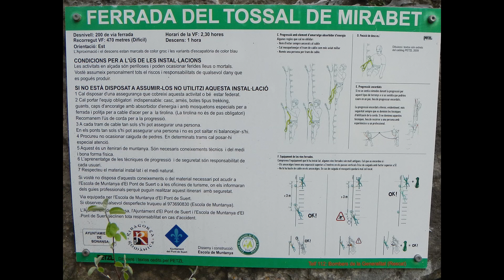Via Ferrata TOSSAL de MIRAVET - completa - GOPRO 3+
Si quieres ver como es esta Via Ferrata.
Este vídeo es muy amplio y te dará una idea de su dificultad.
El nivel es una K4 - D
Tiene momentos de humor y buena música.
Si la quieres hacer no debes dejar de ver este vídeo.